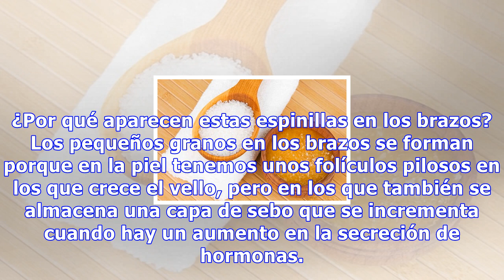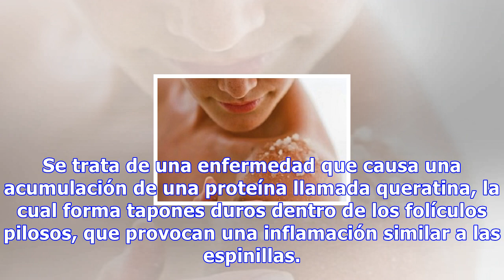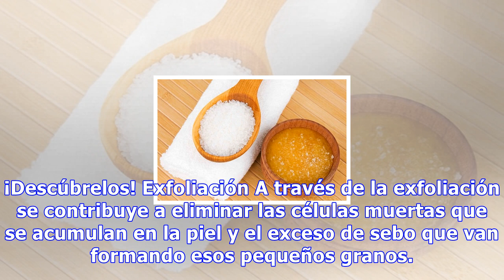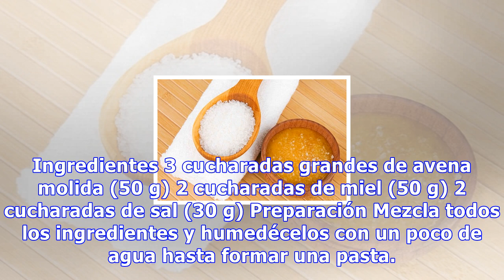Cómo eliminar granitos de los brazos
Cómo eliminar granitos de los brazos Generalmente estos granitos aparecen fruto de cambios hormonales. Se recomienda llevar una dieta sana, baja en grasas, y complementarla con exfoliantes naturales para evitar su aparición o disminuir su incidencia 0 Compartidos Los granitos en los brazos son muy c...